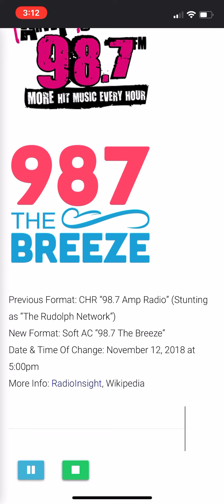Amp 98.7 Becomes 987 The Breeze (WDZH)